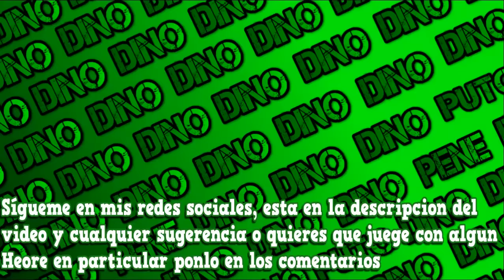QUE EQUIPO MAS ESPECIAL ME TOCA !! | Dota2 El Dinosaurio no extinto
y disfutala ( ͡° ʖ ͡°) ( ͡º ͜ʖ ͡º)
↓↓↓↓↓↓↓↓↓↓↓↓↓↓↓↓(Revisa Abajo)↓↓↓↓↓↓↓↓↓↓↓↓↓↓↓↓
x
La Serie del COURIER ATACK trata sobre salir de 2k siendo en las
mayorias de veces Suport :D

OTRAS SERIES

x

x